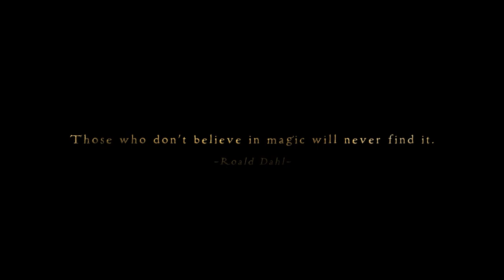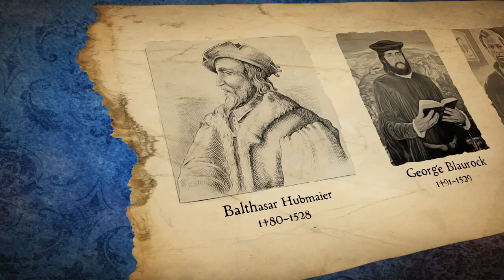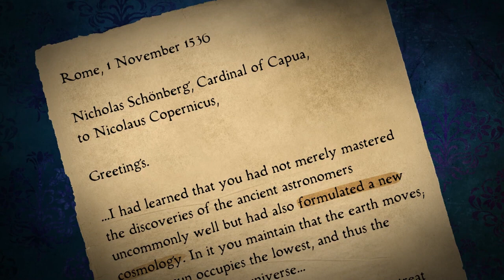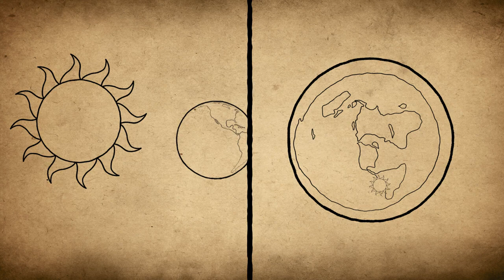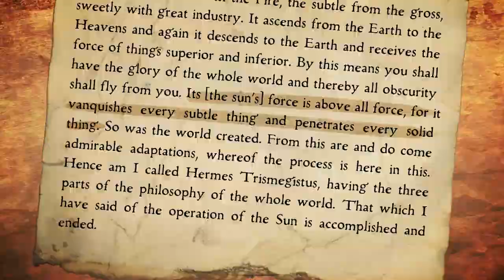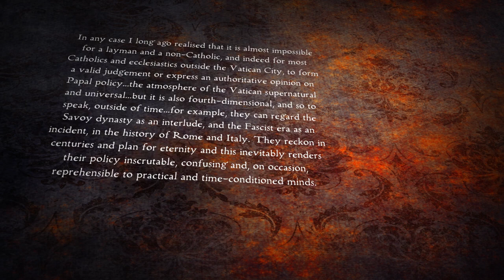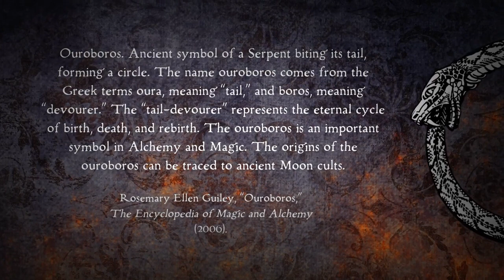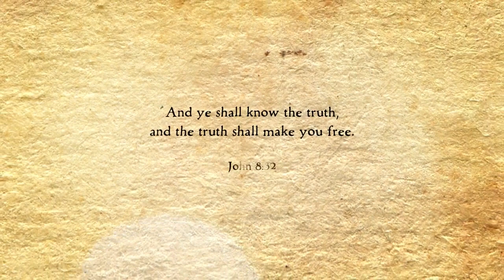Heliosorcery (2022) | Exposing the Occult Origins of Heliocentrism [ mirror ]